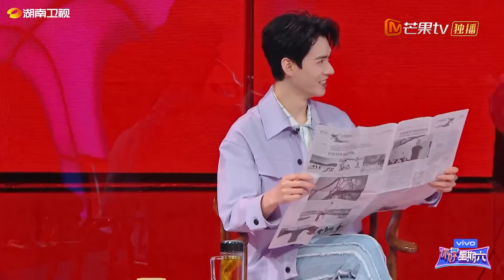俊男靓女组合！龚俊贾玲挑战卡点拍照《你好，星期六》Hello,Saturday丨MangoTV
正片传送门：你好星期六，精彩看不够！【加入会员】 ，2022年1月1日起每周六晚《你好，星期六》会员抢先看正片！非会员每周日晚20:30YouTube芒果TV官方频道首播！和我们一起，青春接力吧！